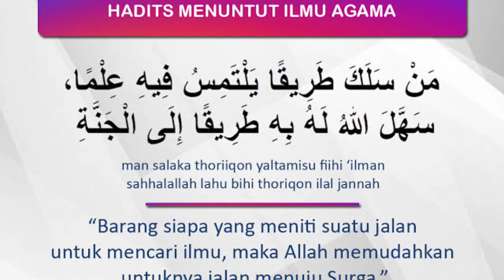Mencari Ilmu atau Mencari Dunia